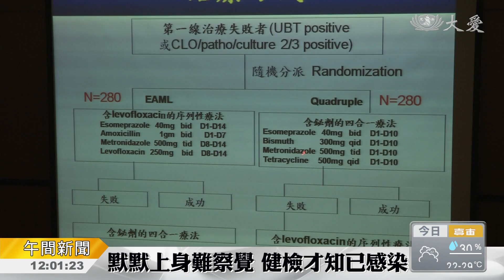幽門桿菌 腸胃大敵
很多人都有胃痛的毛病，包括，慢性胃炎、消化性潰瘍、胃癌等，這些都和幽門桿菌有密切關係，但近幾年出現抗藥性，治療成果不斷下降，臺北榮總與臺大醫院合作，研發新療法，療效達90%，立下新的里程碑。